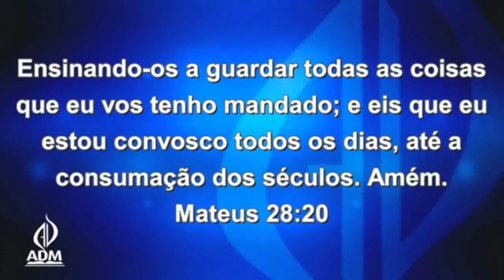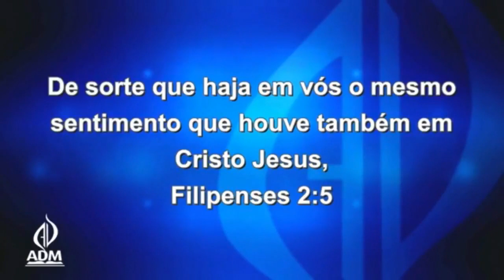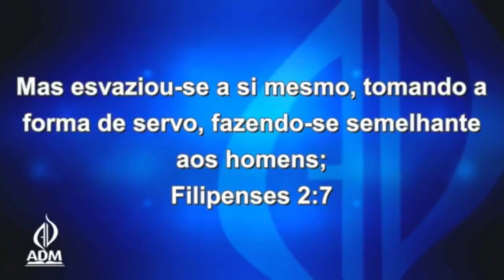Elias Torralbo | Missão da Igreja : Discipulado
Mensagem ministrada na Escola Bíblica ADM na AD Campo Grande - MS

► Gestão de Conteúdo e Distribuição Digital: Eberson Emerick